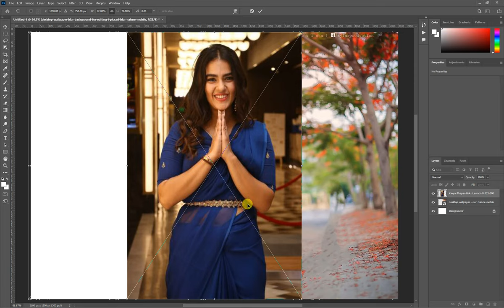✅✅Photoshop Tutorial : How to Change Background Using Channel Quicky Tool Blur Ep 14